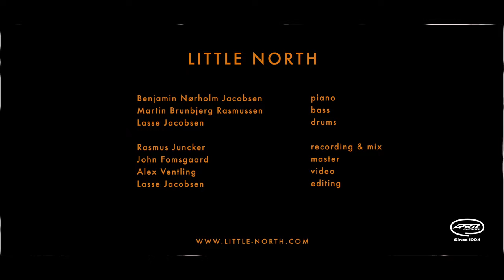Little North - Tide (Official Video)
Recorded at Stable Sound, Copenhagen, Denmark, December 2020

Little North:
Benjamin Nørholm Jacobsen - piano
Martin Brunbjerg Rasmussen - bass
Lasse Jacobsen - drums

Film: Alex Ventling
Edit: Lasse Jacobsen
Recording & mix - Rasmus Juncker
Master - John Fomsgaard